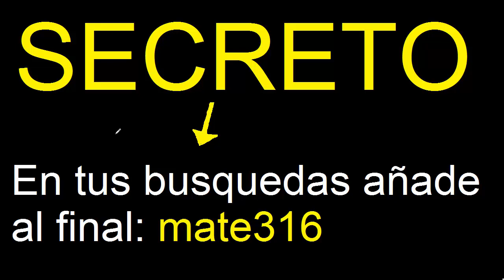representar los triangulos de vertices